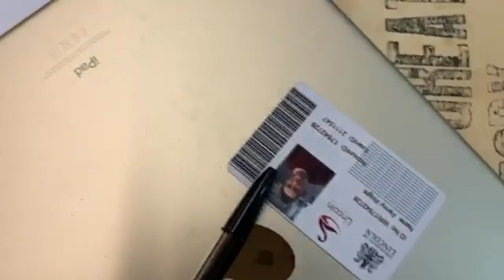camera_journey_initial_test